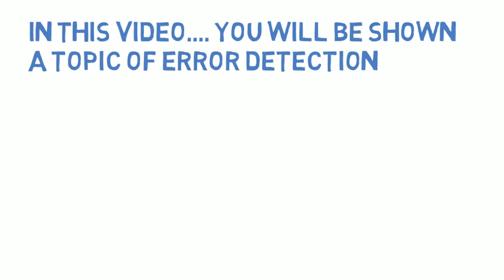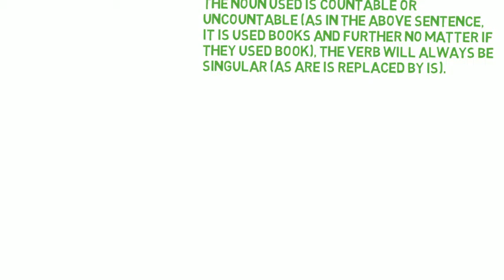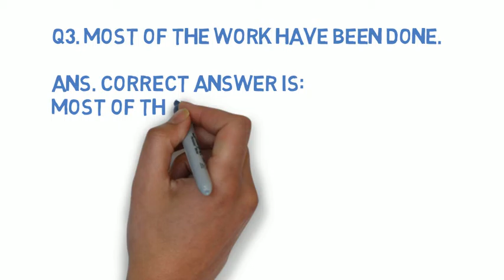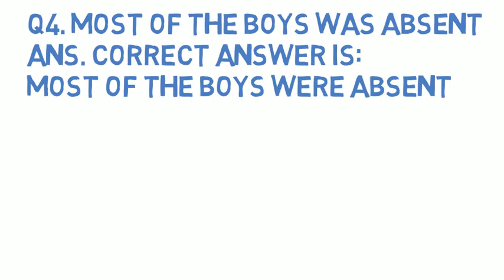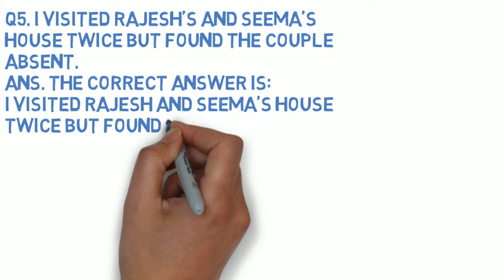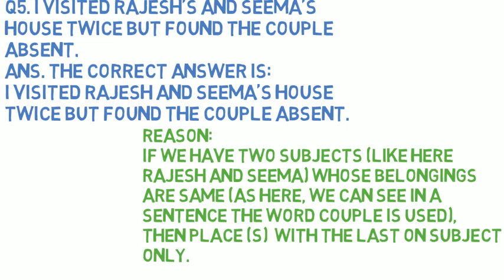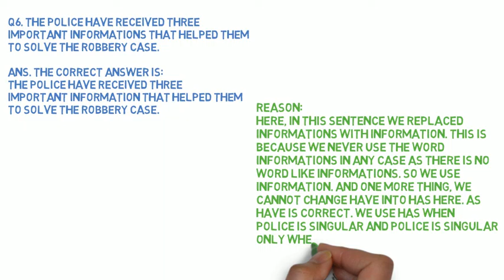English Error Detection | Government Exam | Bank PO SSC | Important Points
For more updated notes on Various Topic. Like us and visit our Facebook Page